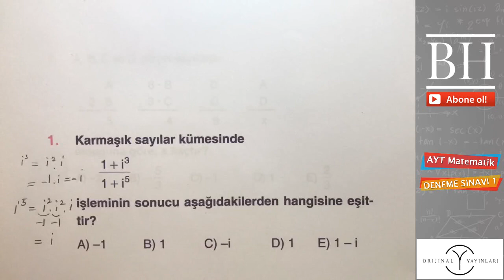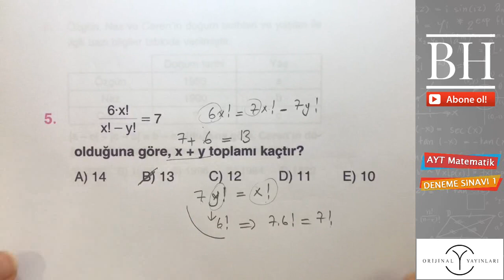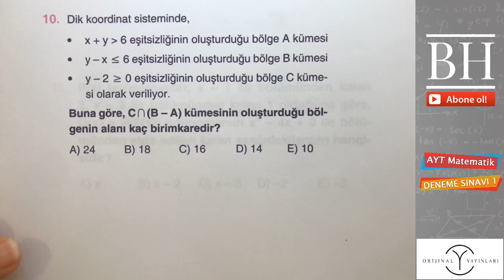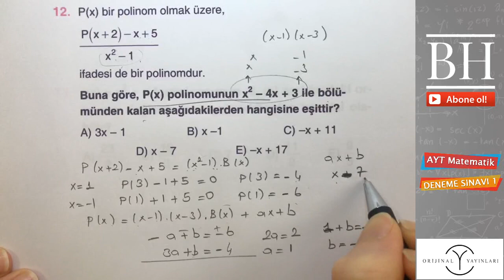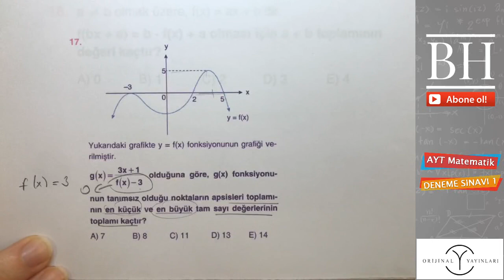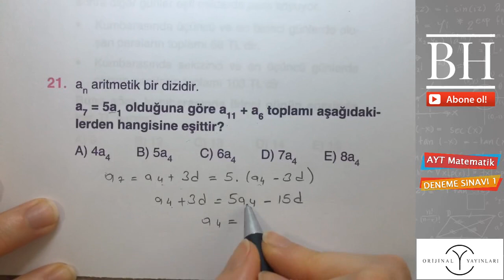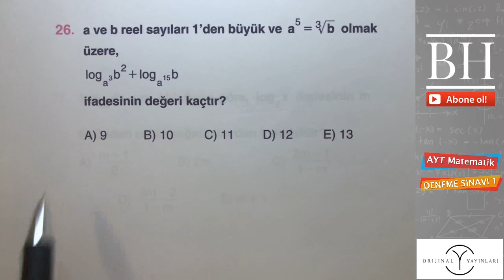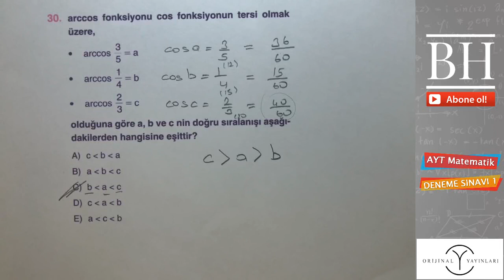AYT Matematik Deneme Çözümü | Orijinal AYT Matematik Deneme 1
Bu videoda 2020 AYT Matematik deneme çözümü, matematik deneme çözümleri, matematik soru çözümü, Orijinal matematik AYT deneme çözümleri 1. testin soru çözümü yapılmıştır. AYT Matematik deneme PDF si paylaşılmıştır. Diğer TYT Matematik soru çözümü ve TYT matematik deneme çözümleri videolarımıza ve AYT matematik soru çözümü ve AYT matematik deneme çözümü videolarımıza kanalımızdan ulaşabilirsiniz.